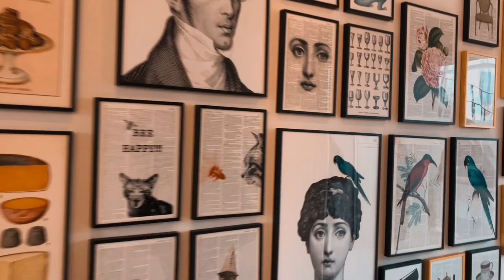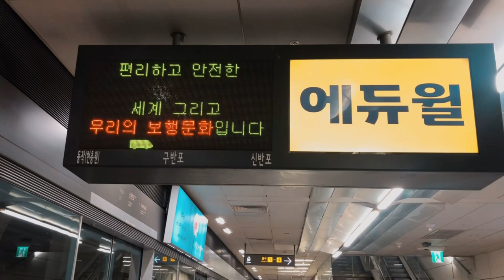Korea Vlog | Largest and Biggest Floating Starbucks Adventure | Jamwon Han River Park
A famous relaxing spot for locals,foreigners and beloved dating spot for couples, Jamwon Hangang Park is well-known for its numerous sports facilities such as biking etc. The park is within walking distance from the well-known Sinsadong Garosu-gil Shopping Street and Hyundai Department  Store, making it a good place for a relaxing break in nature. You can also see in this park the first ever floating Starbucks Coffee shop in South Korea and the beautiful view of Han River.